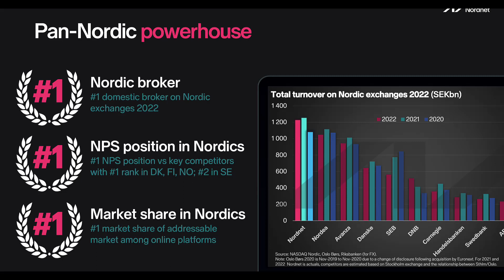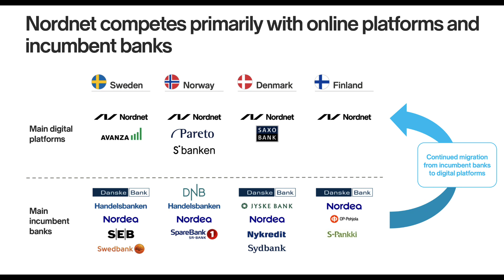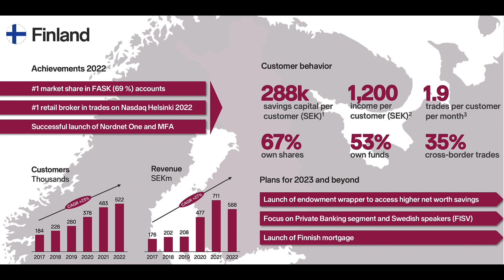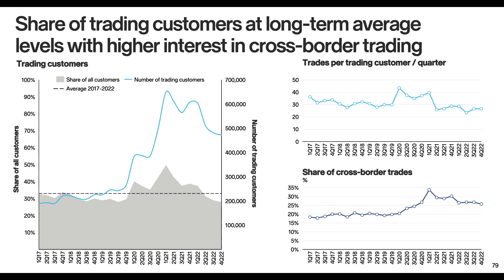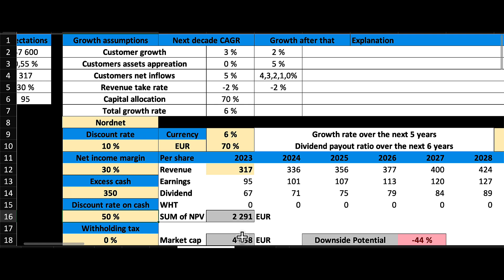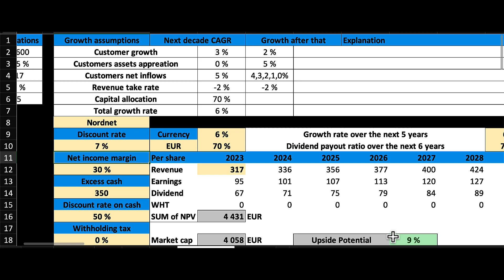Nordnet Stock Analysis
I'm seeking an equity partner for my Cyprus-based investment holding company.

I will do a comprehensive stock analysis for your requested stock for €50.